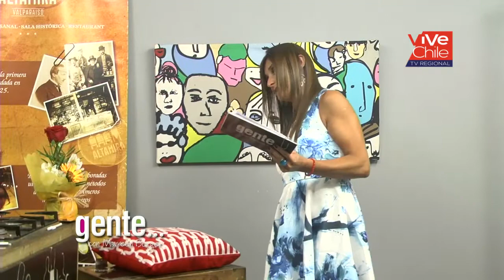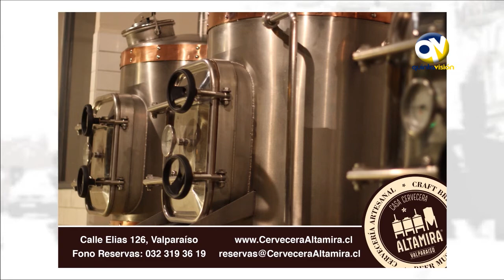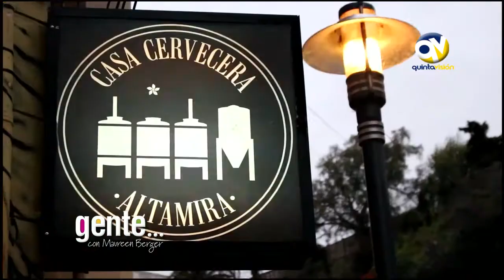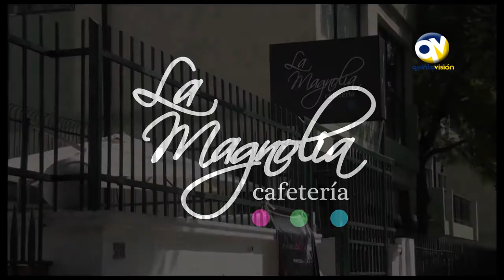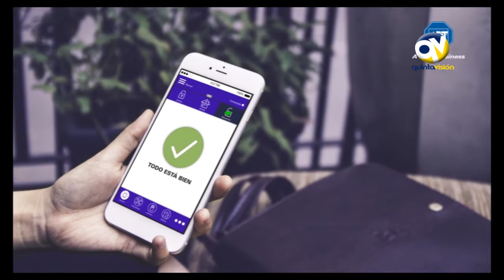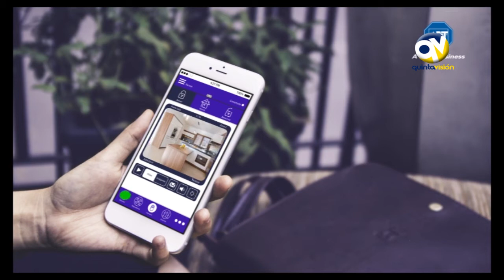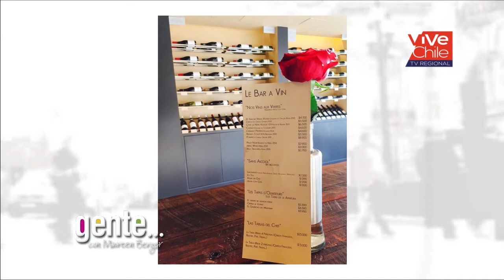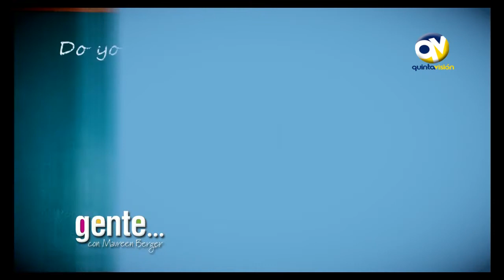Gente 08 diciembre 2016 Parte 1